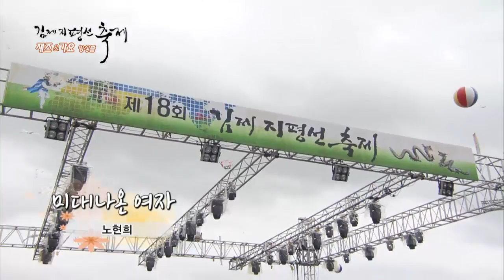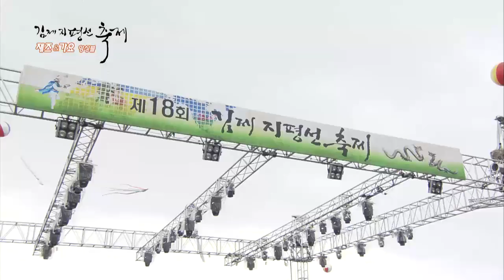복지TV특집 2016김제지평선 축제 10월 15일 (토)